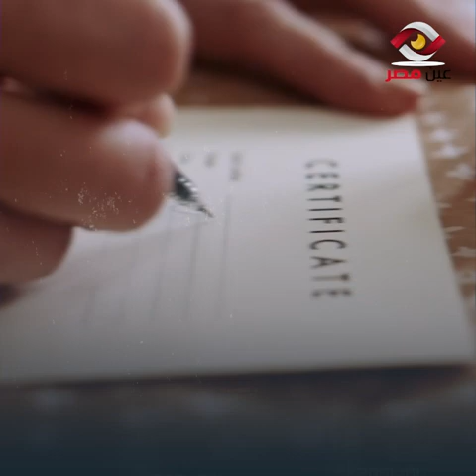ما لا تعرفه عن المنصب المشؤوم في الأردن.. ولاية العهد